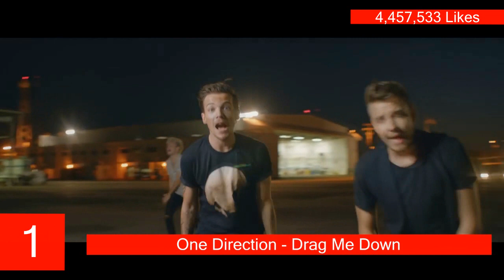Most Liked One Direction Videos